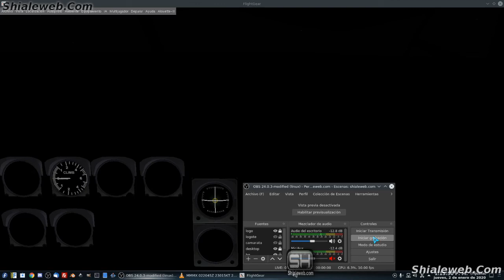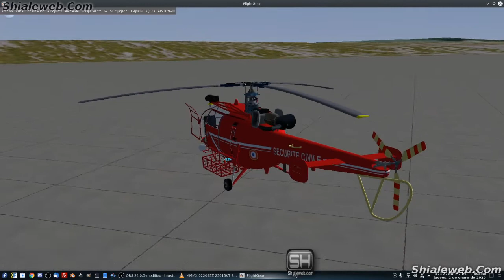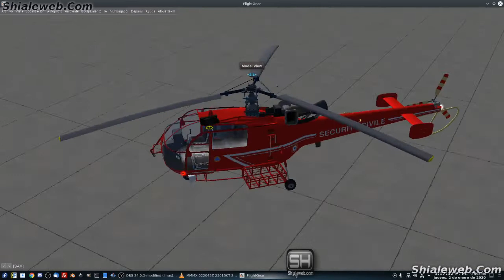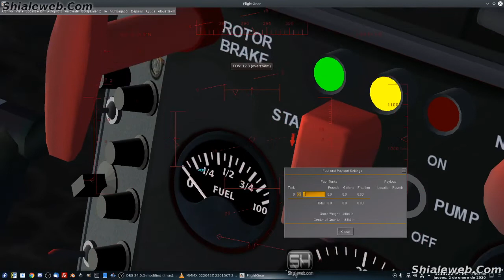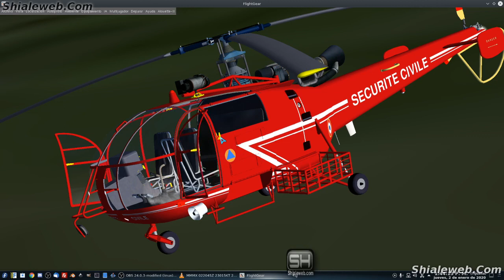FlightGear Gameplay en linux LFTH Helicoptero Emergency Landing Se Acabo El Combustible May Day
una aventura en LFTH realizando un aterrizaje de emergencia ya que se agoto el combustible de el helicoptero, simulador flightgear